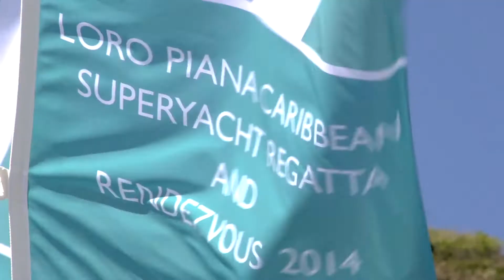Tempus Fugit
Tempus Fugit competing in the 2014 Loro Piana Regatta Caribbean Regatta